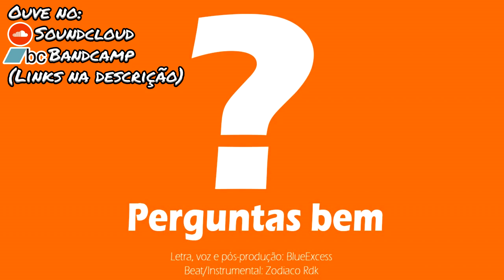BlueExcess - Perguntas bem (Áudio Oficial)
Tema: BlueExcess - Perguntas bem (Áudio Oficial)

FICHA TÉCNICA:
Voz: BlueExcess
Letra: BlueExcess
Beat/Instrumental: Zodiaco Rdk
Pós-produção: BlueExcess
Imagem/vídeo: BlueExcess